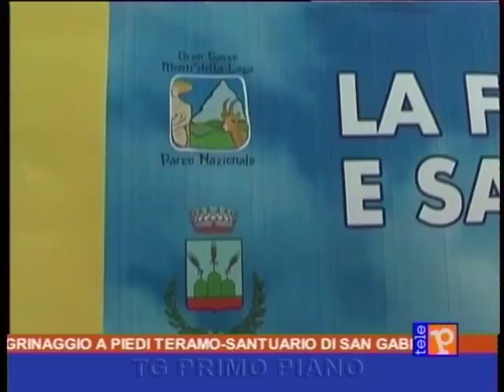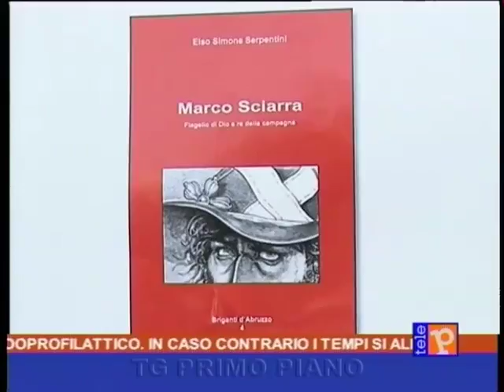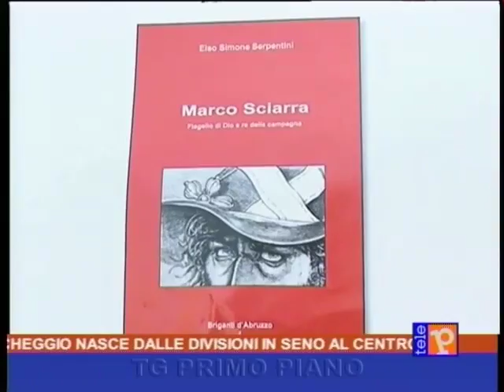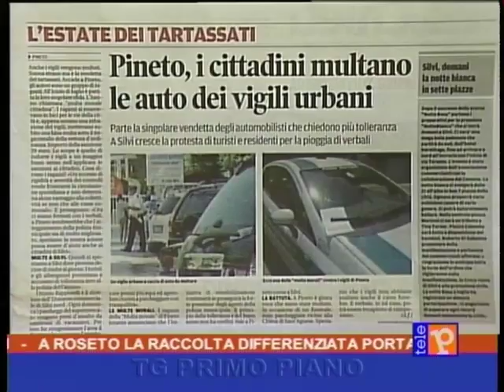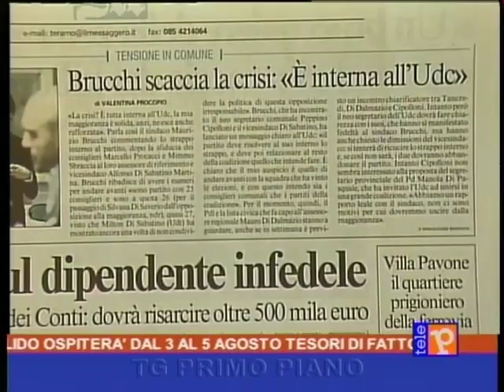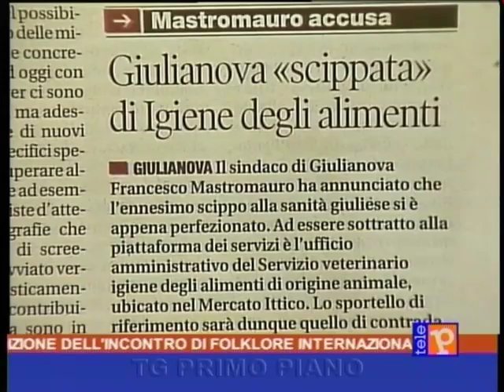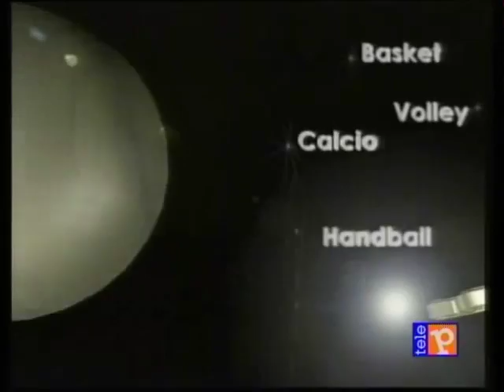Primo Piano 14:00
Primo Piano 14:00, 02-08-12